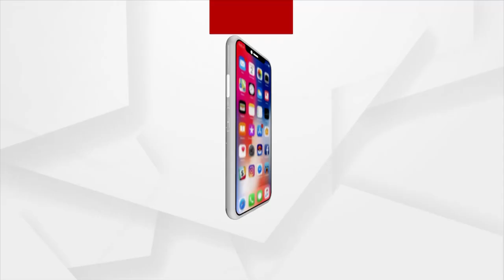କାହା ପାଇଁ ସରକାରଙ୍କ ଆବାସ ଯୋଜନା ?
ଗରିବ ହିତାଧିକାରୀଙ୍କୁ ମିଳୁନି ସରକାରୀ ଘର । ଝାଟିମାଟି ଘରେ ଦିନ କାଟୁଛନ୍ତି ଅସହାୟ । ଅନୁଗୁଳ ଜିଲ୍ଲା କଣିହାଁ ବ୍ଲକ କଣ୍ଟାପାଳ ଗାଁରେ ଗରିବ ଅସହାୟଙ୍କ କରୁଣ ଚିତ୍ର । ଏଠି ବଡ଼ ବଡ଼ ଲୋକ ଆବାସ ଯୋଜନା ହାତେଇଥିବା ବେଳେ, ଗରିବଙ୍କୁ ପଚାରେ କିଏ ।